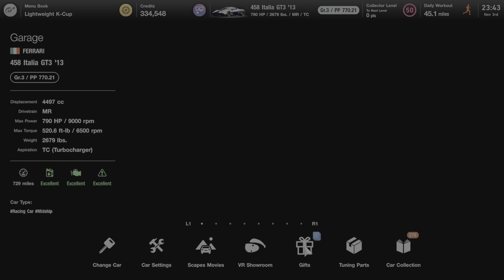Gran Turismo 7 5 star Roulette ticket wins GR3 CAR WOW